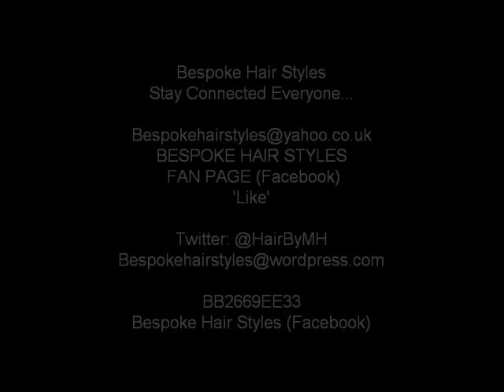Sisterlocks Locking Process Phase 4 Mature/ Contracting #64